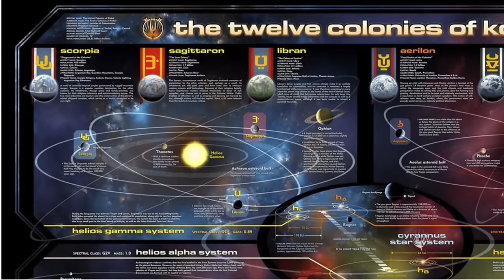Cylons Origin - Battlestar Galactica's Horrifying Monstrosity Who Became Biggest Foes Of Humanity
The Cylons Origins - These sentient robots are the greatest enemies of humanity in Battlestar Galactica!